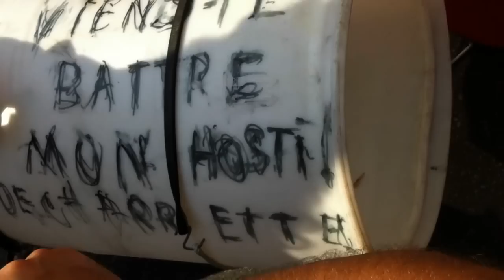manifencours (Armand & Movimento) [Montréal 22 juillet 2012 16h32]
Montréal 22 juillet 2012 16h32 manifencours 22juillet (Armand & Movimento)